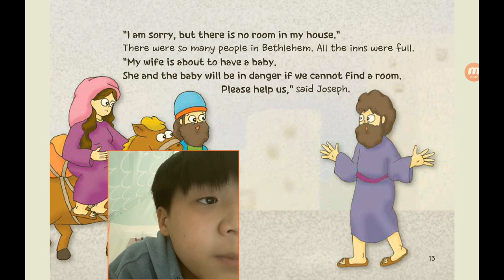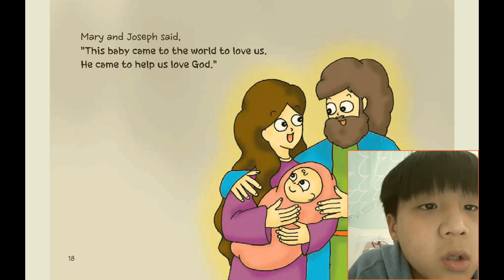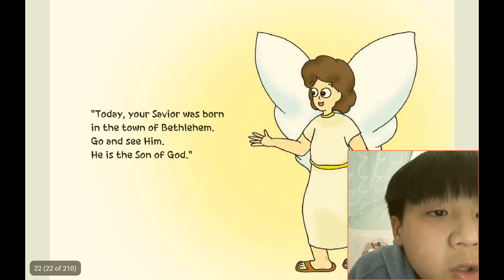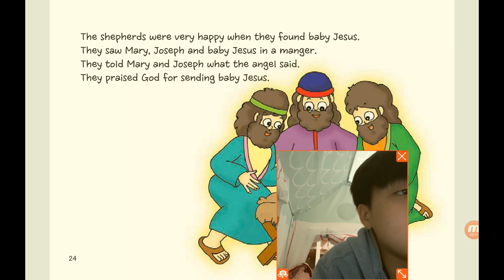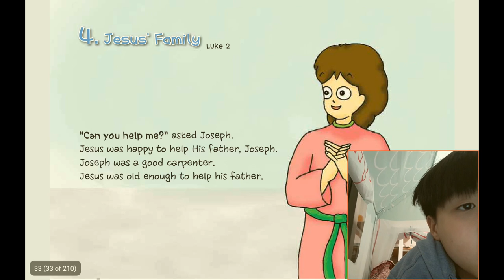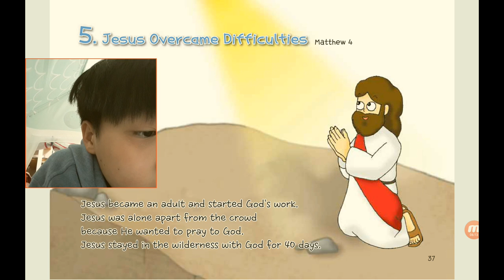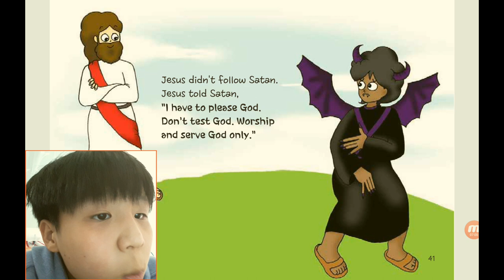‹Kids›Soo：원더풀스토리, 20220107 (1) Jesus came to us in Luke 2, Matthew 1